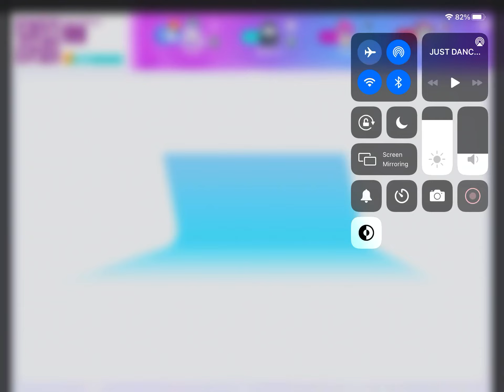Just Dance Now iPad Runaway 🏃‍♀️🏃‍♀️🏃‍♀️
Today I Played Runaway On Just Dance Now iPad